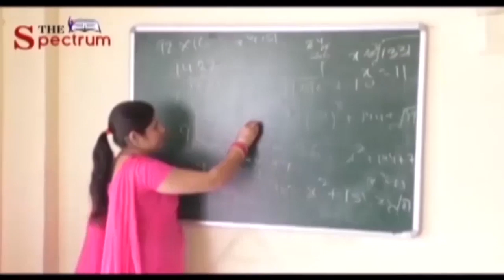राज्य स्तरीय दृष्टिबाधित क्रिकेट टूर्नामेन्ट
दृष्टी बाधित खेल संघ हिमाचल द्वारा दो दिवसीय क्रिकेट एवम सांस्कृतिक संध्या के आयोजन का शुभारंभ समाजसेवी हेमराज शर्मा द्वारा किया गया! कार्यक्रम की शुरुआत चंद्र आभा मेमोरियल स्कूल फ़ॉर दी ब्लाइंड के बच्चों द्वारा स्वागत गीत के साथ की गई